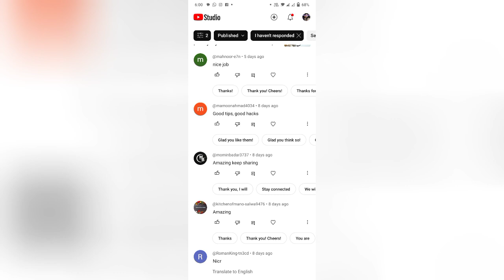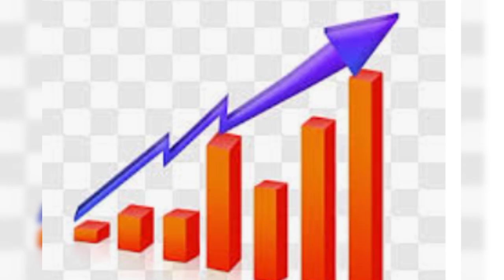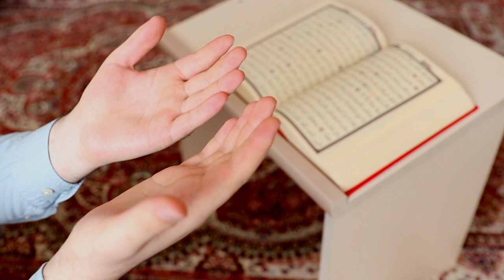What is Google Adsense Pin | What are the difficulties about pin?| My journey on youtube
"Welcome to my channal [ ibtesam Creative Power], your go-to destination for creative inspiration and practical solutions! Join me on a journey of culinary exploration, sewing tutorials, home organization ideas, and artful expression. From mouth-watering recipes to DIY fashion, and from decluttering tips to handmade crafts, I share my passion for creating a beautiful and functional home & kitchen. Whether you're a foodie, a crafty enthusiast, or a busy homemaker, you'll find something to spark your creativity and simplify your life. So, grab a cup of coffee, get cozy, and let's get creative

reuse
Recycle
like a pro
5 minutes craft
zero cost Organizer
home organizers
low cost organizers
home organization
organize kitchen
kitchen tips
kitchen hacks
cooking hacks
kitchen Hacks
kitchen tips
kitchen hacks
cooking hacks
kitchen Hacks
useful hacks
hacks
tips tricks
upyogi kitchen tips
5 best kitchen tips
10 best kitchen tips
5 best kitchen tips and tricks
kitchen ideas
kitchen Organization
15 useful kitchen tips and tricks in Hindi
new kitchen tips
10 amazing kitchen tips
how to work in a kitchen with no experience
21 kitchen tips
indian mom in dubai
pakistani vloggers in dubai
shape up your life
priya’s kreative corner
urban rasoi
mana creative corner
happy homemaking
anabia food & vlogs islamabad
WomeniaATF
AdSense PIN 2024
what is adsense pin
how to get pin in Pakistan
PIN kya hoti hai
learn youtube home and kitchen hacks in urdu
ibtesam creative power
google adsense
adsense pin
google adsense verification pin
freightliner cascadia shaking in the front
pin bhaba pass trek difficulty
pin required after device restart
pin bhaba pass trek best time
charging pin khrab ho gya kaise thik kare
windows hello compatible devices
chess attacking strategy
chess attacking patterns
charging loose pin ko kaise thik kare
miniature pinscher health problems
usb charging pic
pin bhaba pass trek
trekking pin bhaba
easypaisa account pin blocked